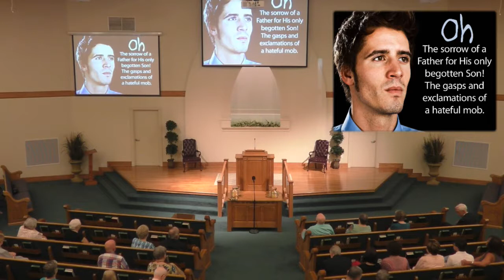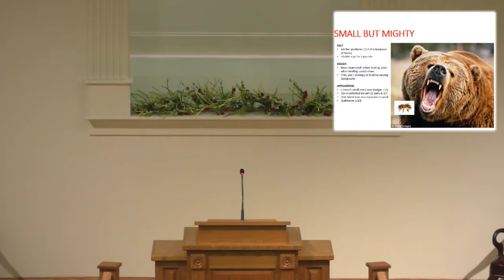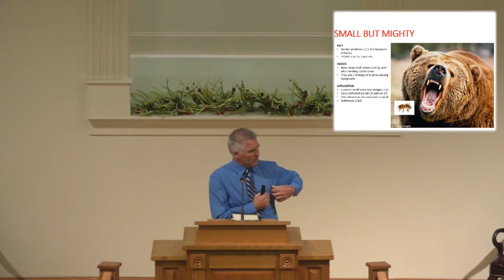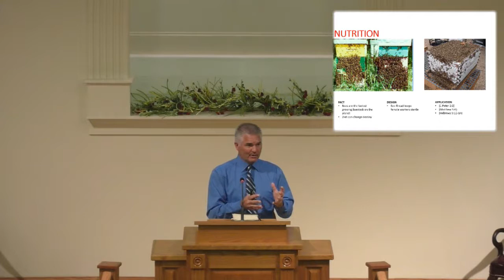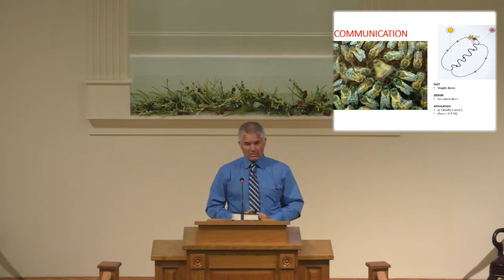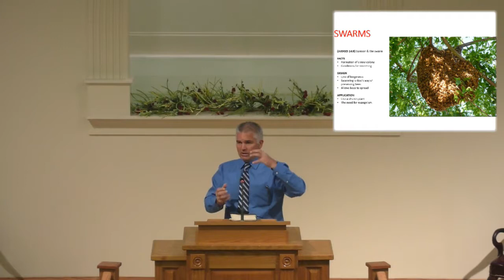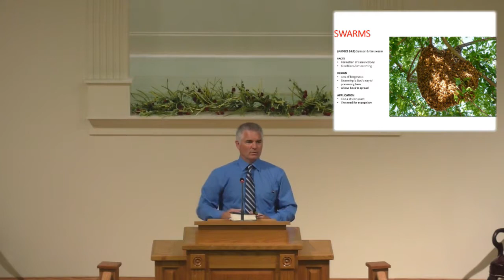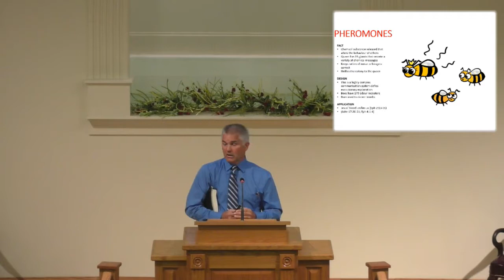The Bible & the Bees (2) - Todd O'Donnell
FACT
Chemical substance released that alters the behaviour of others
Queen has 15 glands that secrete a variety of chemical messages
Keeps ration of nurse to foragers correct
Unifies the colony to the queen

DESIGN
This is a highly complex communication system defies evolutionary explanation
Bees have 170 odour receptors
Bees used to detect bombs

APPLICATION
Jesus’ blood unifies us (Eph 2:13-16)
(John 17:20-21; Eph 4:1-4)